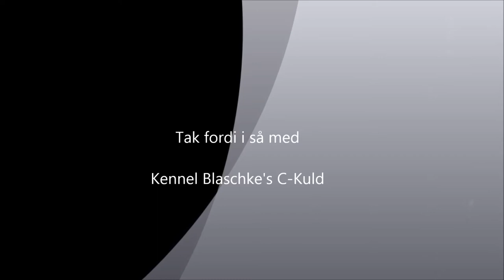C-Kuldet's Chanell som hyrdehund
Kennel Blaschke